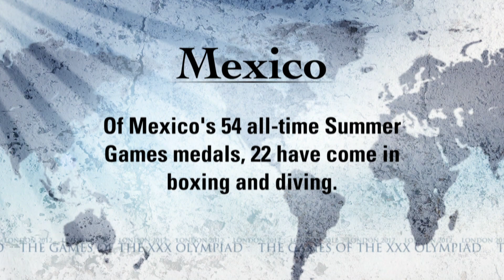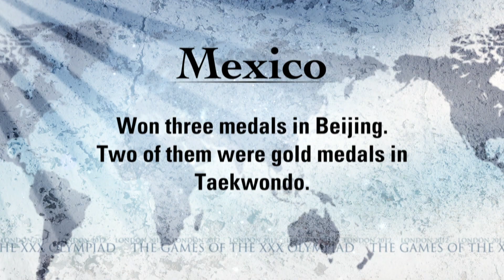Karaoke: Mexico's National Anthem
Sing along with Mexico's national anthem in this edition of Olympic karaoke.